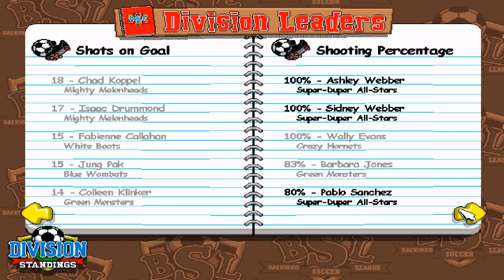Backyard Soccer (1998) |G8| B DIVISION | BOMBERS @ ALL-STARS